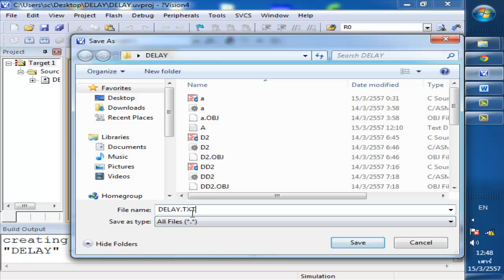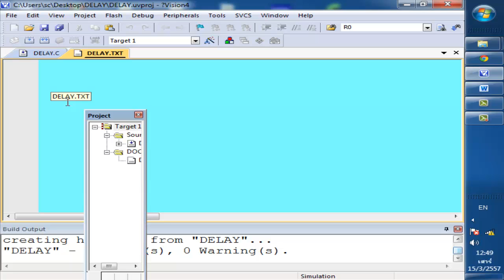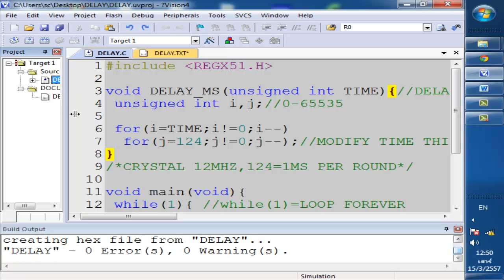สอนMCS51 ตอน6สร้างDOCUMENTเพื่ออธิบายในPROJECT